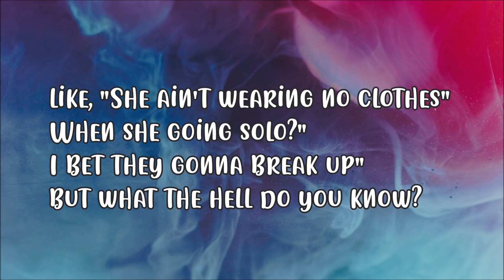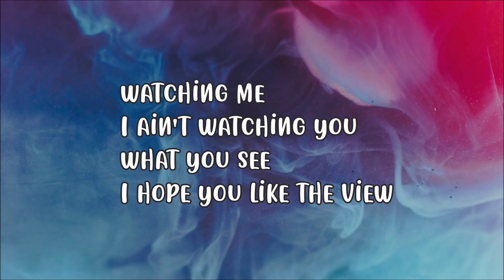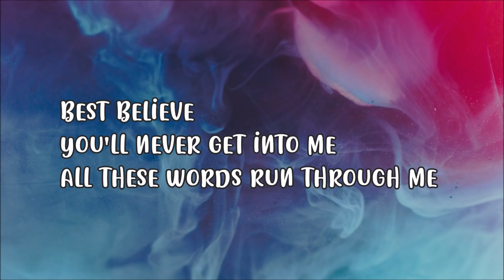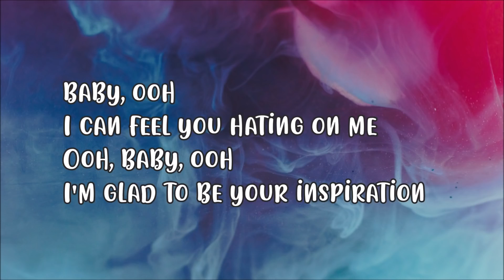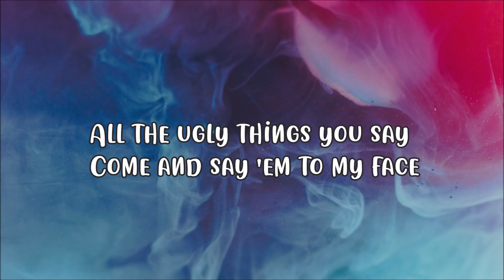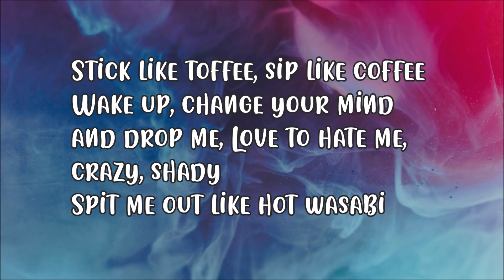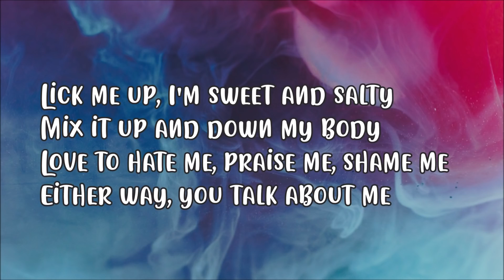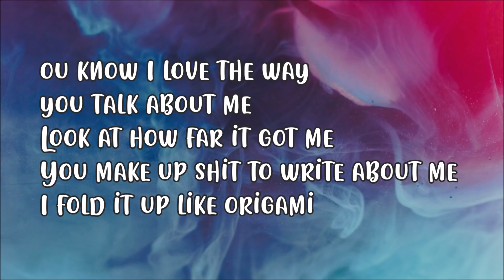Little mix ~ Wasabi